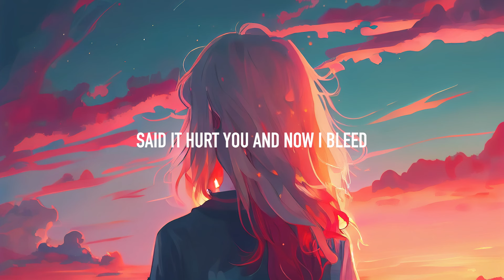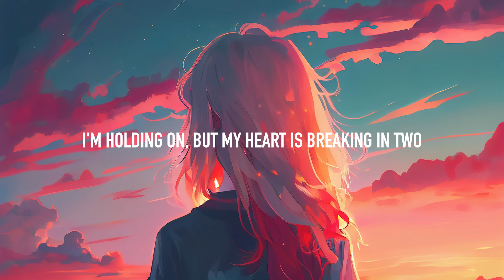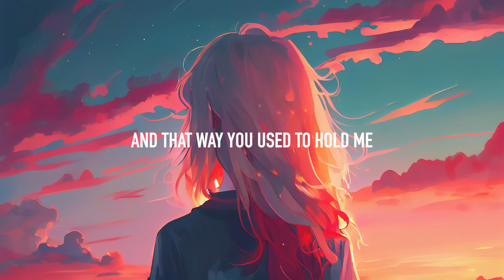its.Nuisance - Without You (Lyrics) feat. Saandra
Lyrics: its.Nuisance - Without You feat. Saandra
We said sorry, didn't we
Said it was my fault
When you packed and leave
I tried to stop you
Said it hurt you
And now I bleed

What must have i done, please tell me
You’re the best part in my memory
But why is it fast
why can't it last
When am with you

The stories I have told my friends ain't true
The world means nothing, it’s nothing without you
I'm holding on, but my heart is breaking in two
Cause I'm nothing, I'm nothing without you

I tried to call you, didn't I
Must have lost in your voicemail, like a million times
And I never healed
And now I feel
Now I feel
Like I might die

Holding on to our little photos
Memories and thoughts they are old now
And that way you used to hold me
But now I’m without you

The world is nothing, it’s nothing without you